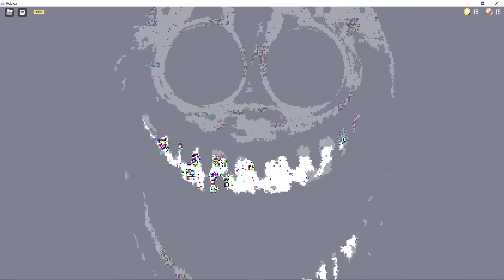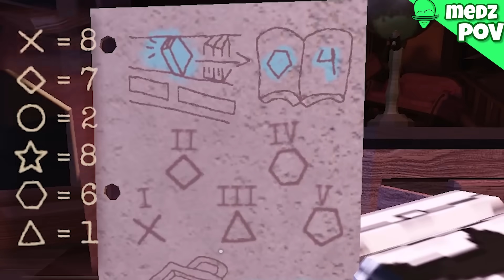Roblox Doors Is Terrifying..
Never thought roblox could actually be scary..
Friends:
Medz

Today I played roblox doors with my friend medz and it was absolutely chaotic! This is the scariest game I have ever seen in roblox and me and medz try to survive all the way to door 100!